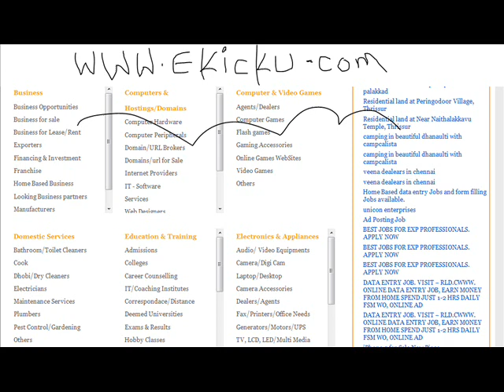chennai Free Classifieds